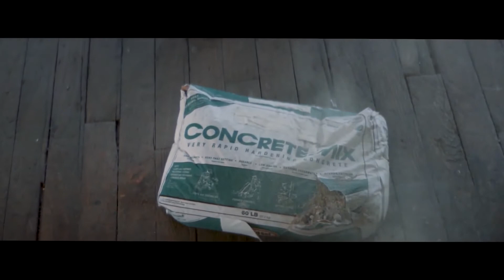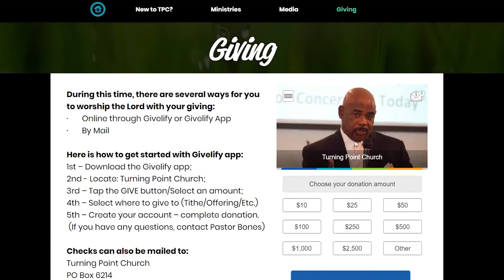Pastor Reynolds_Temperature Check - Communion_20200802